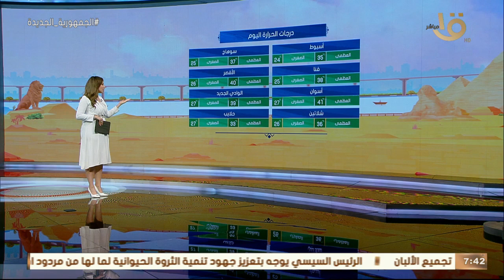صباح الخير يا مصر | بيان بدرجات الحرارة المتوقعة اليوم على مختلف أنحاء الجمهورية